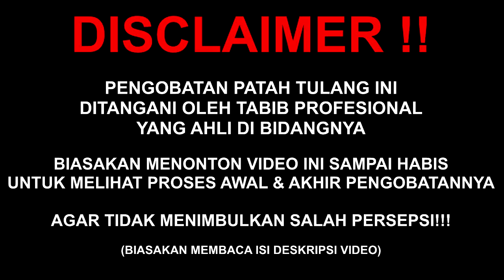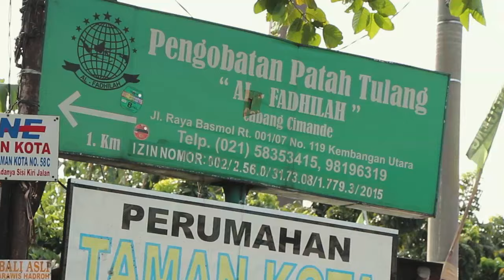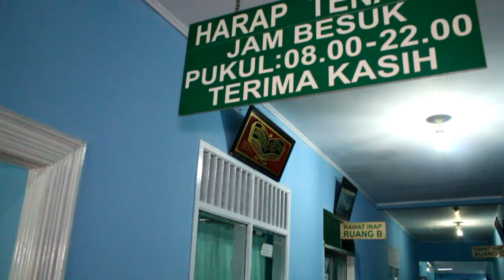PERKARA KEPLESET‼️CEDERA ANKLE DISLOK GESER, MENYEBABKAN BENGKAK GEDE‼️